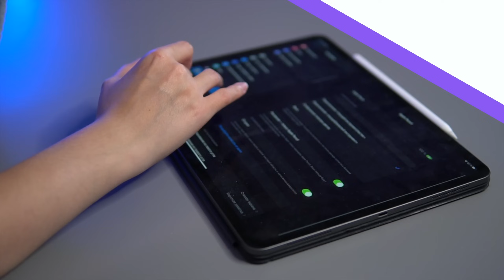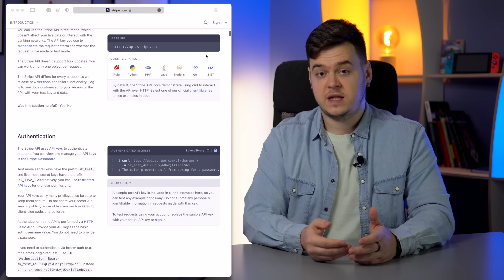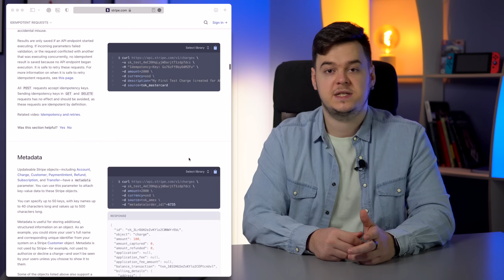API простыми словами. Что такое API? | 2022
Частенько я вижу что у программистов есть сложности с пониманием термина API. В этом видео я расскажу что такое API максимально простыми словами, чтобы даже твоя бабушка поняла что же такое API.

👨‍💻Задумываешься об IT, но не знаешь, с чего начать? Начни с базы!
Этот курс — идеальная отправная точка с фокусом на практике. С первого занятия ты будешь писать код, разбирать реальные задачи и создавать свои программы.

BTC - bc1q4tk6mjxptfdnvcmjahee7q29rh2v5p3uk996qc
ETH - 0x2659229d760383AF3C9de3a90457Cd1B190AddFD
TON - EQCBtx7lfTymSTlPfuWlZpikGDiJm1fq-7-kTEqYFgMm8WQH

00:00 - API
00:21 - Что такое Interface и при чем он тут?
01:53 - Программам тоже нужен Interface
02:44 - Как понять есть ли у программы API?
03:07 - Зачем программистам API?